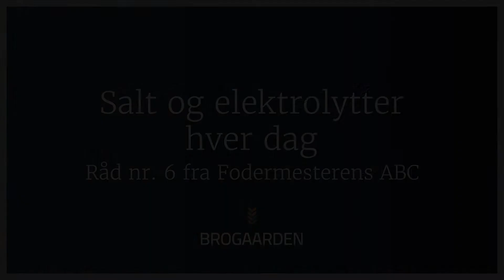FODERMESTERENS ABC - RÅD NR. 6: SALT OG ELEKTROLYTTER HVER DAG